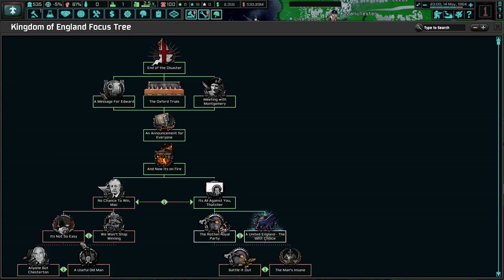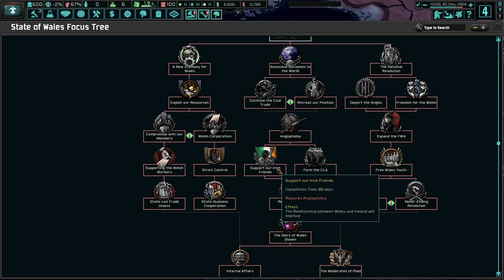Purifying Wales! Hoi4 TNO: Last Days Of Europe, Wales #3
The end of the Second World War saw Wales become free from the hands of the tyrannical English. We may have our independence now, but we must safeguard it against future threats. We must rally around our dragon flag and defend our lives and sheep!